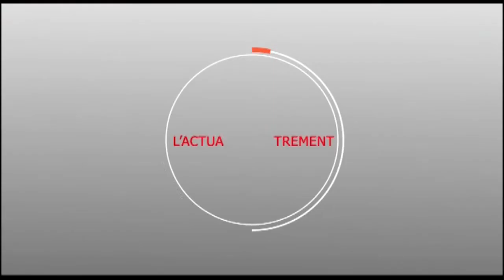TOUBA : SPECIAL 8 MARS - REGARDEZ LA REACTION DE SOKHNA NDIAYE